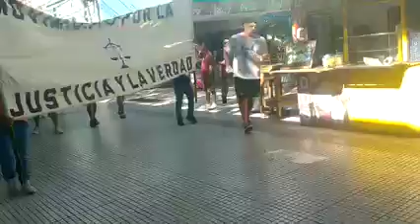Marcha por el esclarecimiento de Juan Carlos Rojas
A tres meses del crimen del Ministro de Desarrollo Social